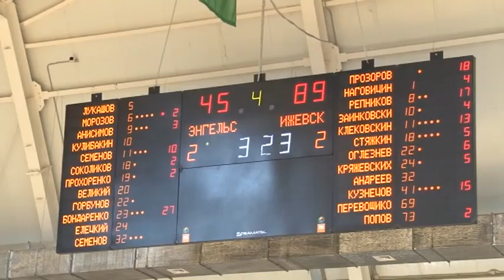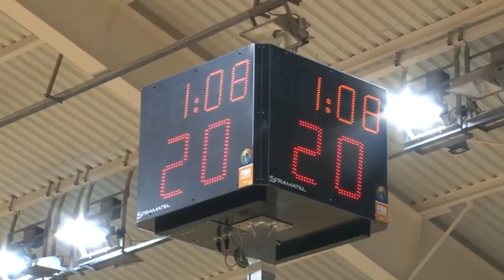В Заречном завершился юношеский баскетбольный турнир